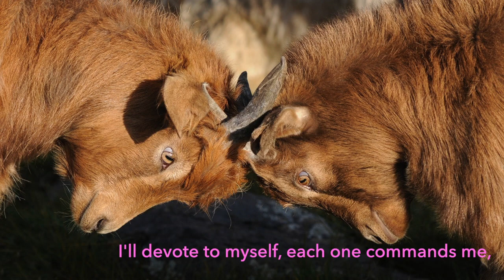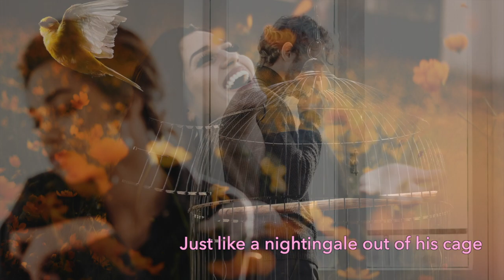Stornello, Giuseppe Verdi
Stornello
by Giuseppe Verdi

Jennifer Aylmer, soprano
Laura Ward, piano

Song video created by Ben Robinson